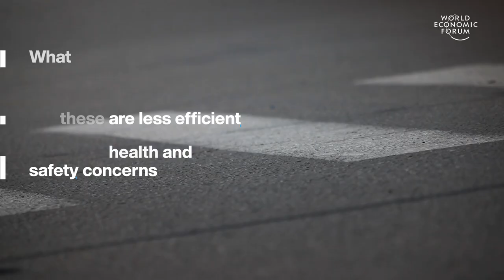How does this concrete fix itself automatically?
When an enzyme found in human blood reacts to CO2 in the air, it crystallises into calcium carbonate and helps shut cracks in the concrete.